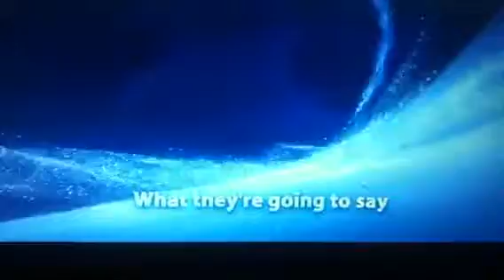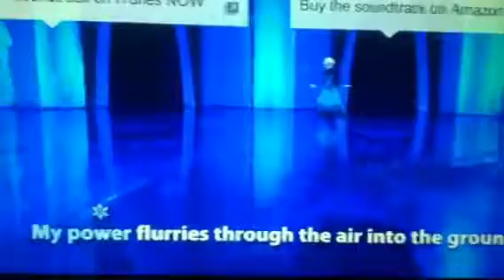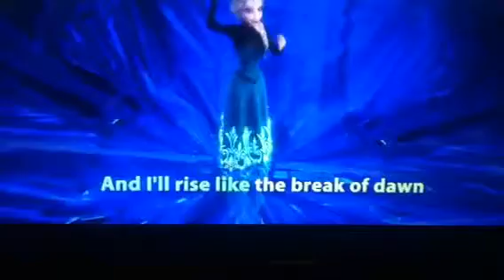Let It Go(Frozen) Lyrics